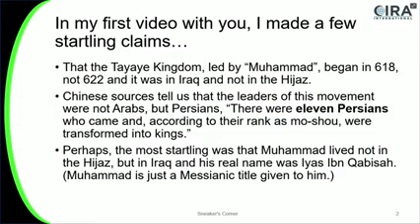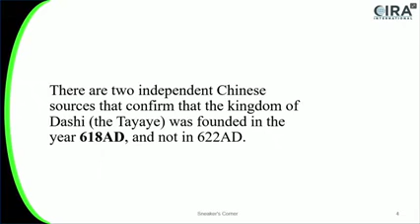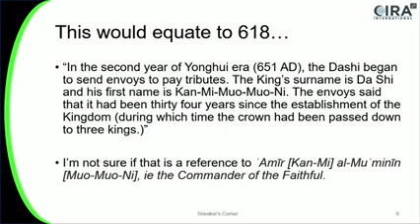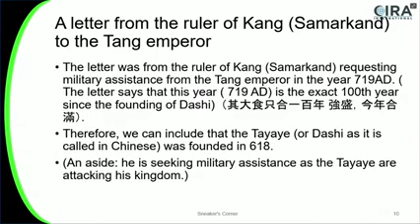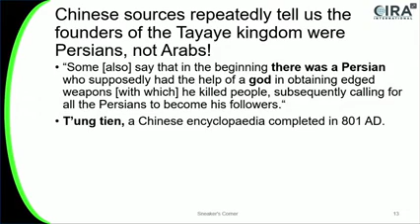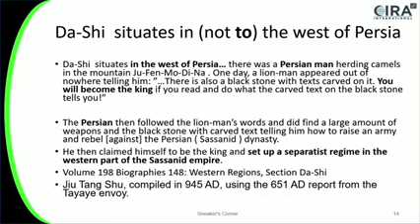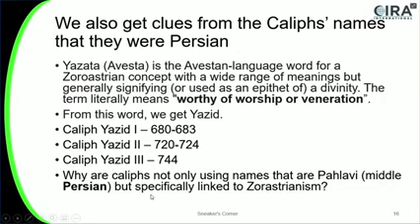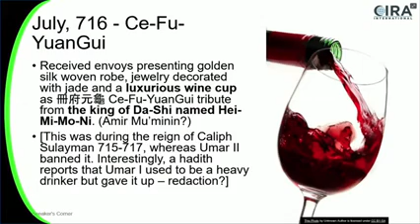The Search for the Historical Muhammad